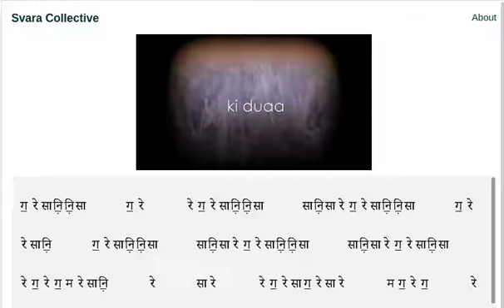Kabhi jo baadal barse: Tutorial with Sargam Notations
Sung by Arijit Singh and composed by Shaarib Toshi for the movie 'Jackpot'.

You can find many more SRGM song notations in English, Hindi as well as Piano